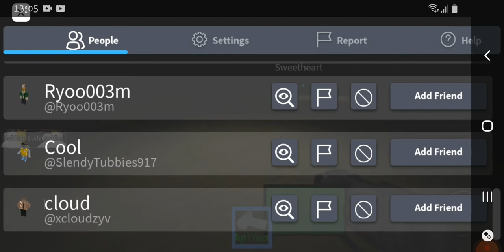Slendytubbies 2 Di Roblox